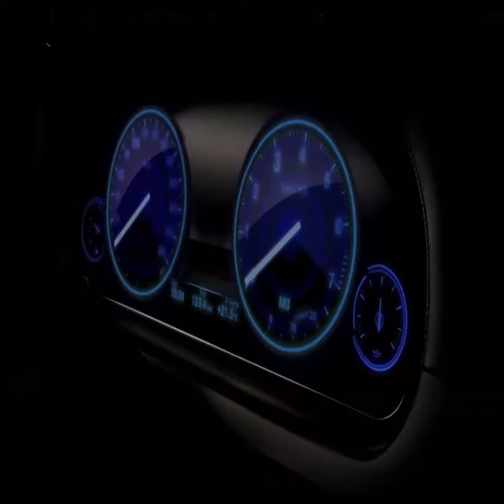Lil Blax - X6 (Official Music Visualizer)